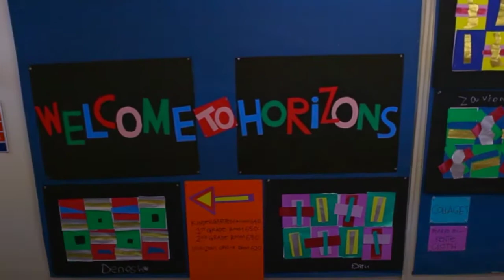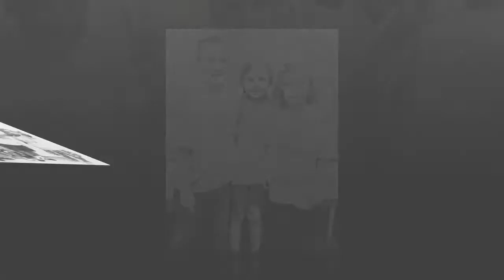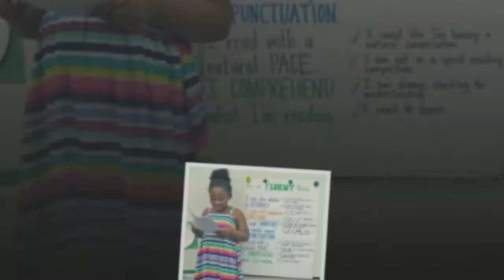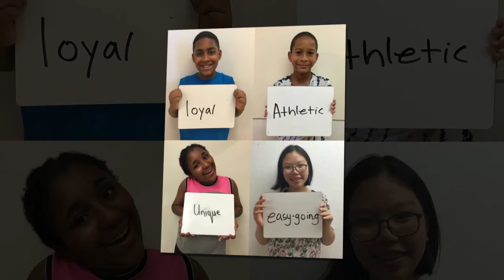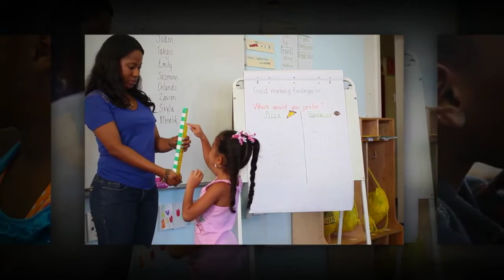Horizons Reading Challenge Podcast S1,E14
Episode 014 - 1/06/2017 - Enhanced
ENEWS Podcast 014 - Interview with Parents Lauryn Small and Pam Kiernan about the Horizons at BFS program and the annual Reading Challenge Lower School fund raising initiative. Images from the Horizons at BFS program..